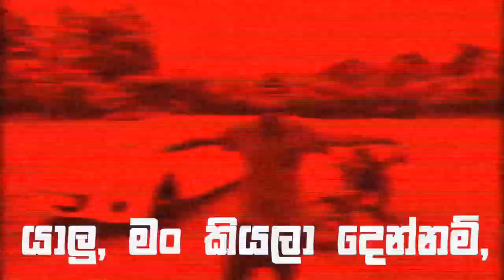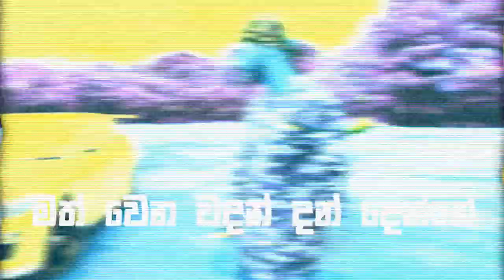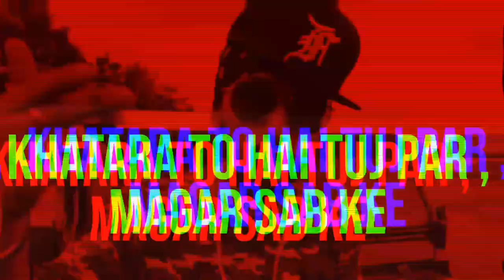Dope Gang KAAM Mixtape Music Video smokio x teecee x reezy SNAKY Music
Description

Dope Gang - "KAAM" Mixtape Music Video (Smokio x TeeCee x Reezy) Re produced by - SNAKY Music

Dope gang

This is a mixtape of the original song "Kaam 25" by Divine, for the NETFLIX' Tv Series "Sacred Games." Original beat was produced by Phenom. Mixtape Details :- Artists - Dope Gang (Reezy x TeeCee x Smokio) Re Produced By - SNAKY Music Recorded At - Dope House Records Mix & Masterd By - Diluksha "Catcher" D.O.P - Chamalka Lasith / Pavan Shanuka Video Editor - Randil Alwis